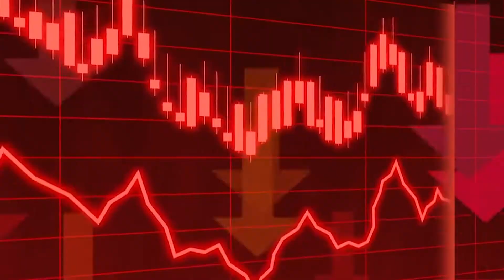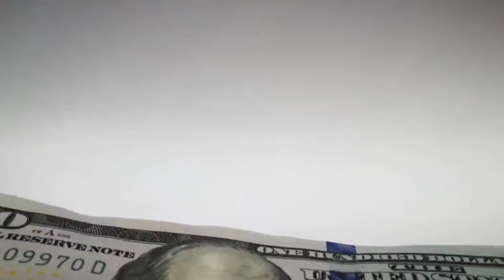El senador Toño García urge mayor inversión directa entre México y Hong Kong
Ante los retos que implica la rápida reactivación económica, el Senador de la República, Toño García, resaltó la relación comercial entre México y Hong Kong, la cual resulta estratégica.